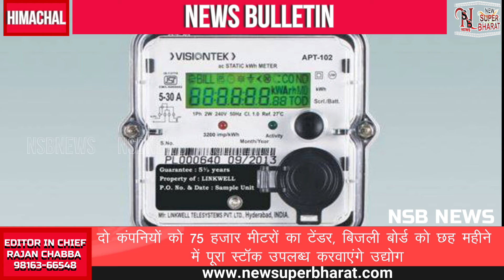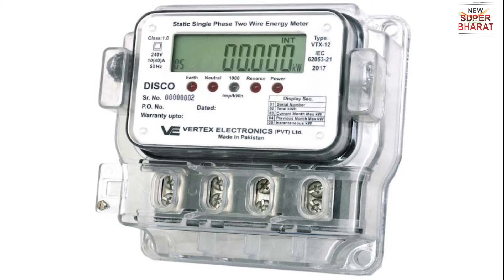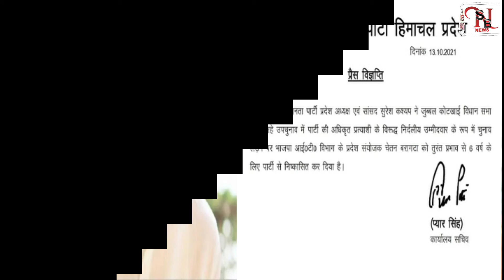14Oct21 | NewSuperBharat News || NSB NEWS || Himachal News | Himachal Pradesh|Morning Bulletin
14Oct21 | NewSuperBharat News |News || NSB NEWS || Himachal News | Himachal Pradesh|Morning Bulletin

NsbNewsBulletin |
New Super Bharat |
NewSuperBharat |
HIMACHAL NEWS UPDATE |
HimachalNewsUpdate
AajKiVisheshKhabren|
HP NEWS |
HpNews
HimachalNews |
SAMACHAR |

हिमाचल खबर
खबर हिमाचल
हिमाचल न्यूज़